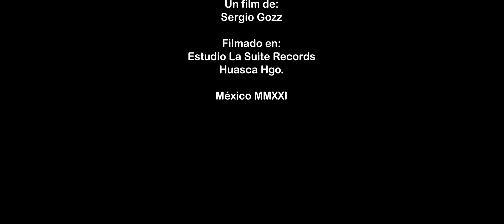Adios Amor Trio Admiracion (Video Oficial)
Aqui producimos tu video Profesional.
Y siguen arrasando estos chicos con su inigualable estilo, disfruten de un tema 100% romántico, esperando sea de su  agrado.
Compartan!